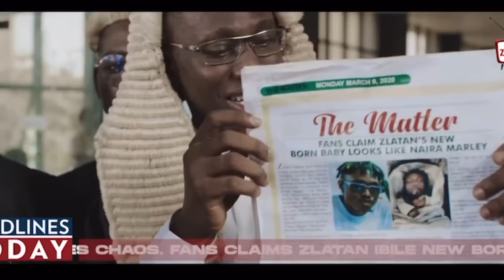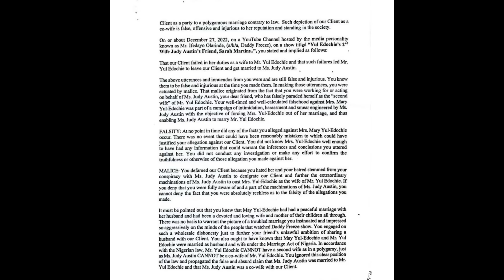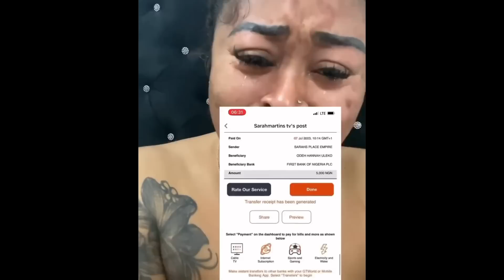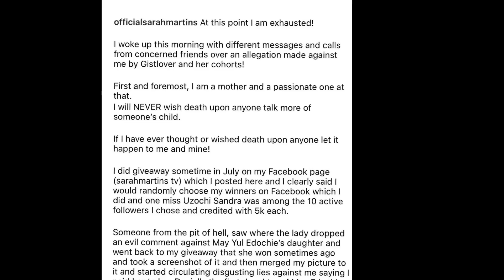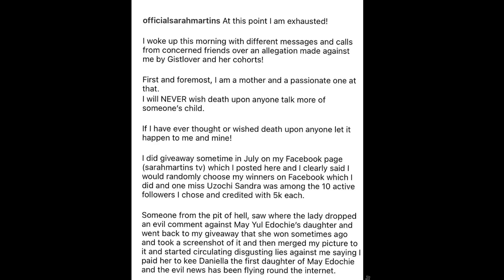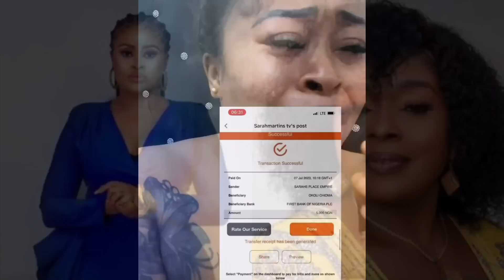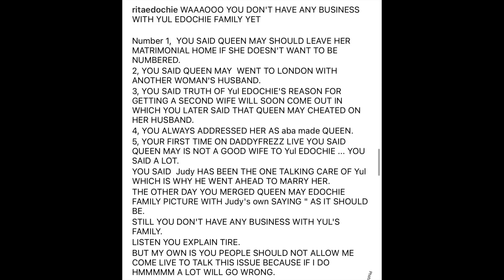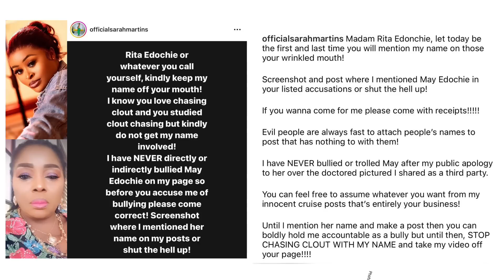Bestie Saga: HOW IT ALL STARTED!!! Sarah Martins VERSUS Judy Austin and Yul Edochie